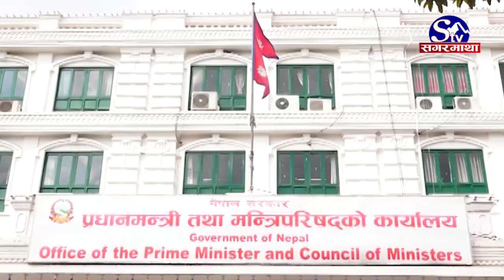लकडाउन गरेको सरकारले गप्यो अर्को निर्णय !! Sagarmatha Report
सरकारले कोरोना भाइरस (कोभिड–नाईन्टीन) को संक्रमण रोकथाम र नियन्त्रण सम्बन्धमा कुनैपनि संघसंस्थाले कोष खडा गर्न नपाउने निर्णय गरेको छ । कोरोना भाइरस (कोभिड–नाईन्टीन) संक्रमण रोकथाम तथा नियन्त्रण उच्चस्तरीय समन्वय समितिको आज बसेको बैठकले आवश्यक स्वास्थ्य सामग्री ल्याउन नीजि क्षेत्रसँग समेत समन्वय गर्ने निर्णय गरेको छ